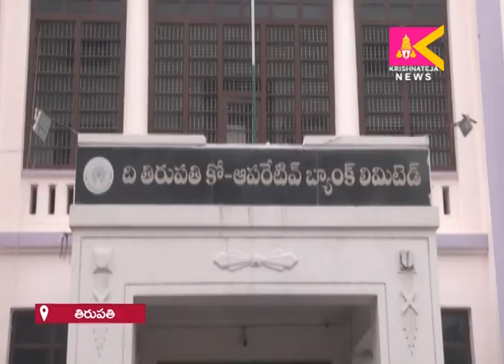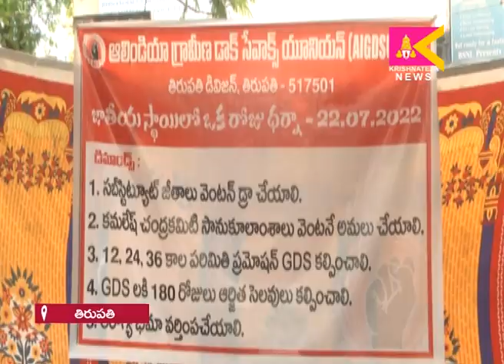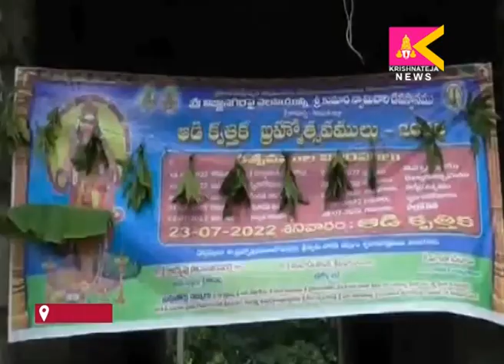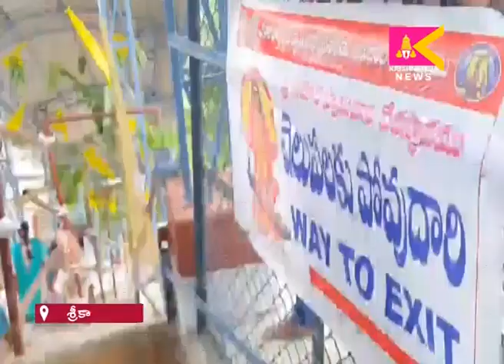22 07 2022 SITI KRISHNATEJA NEWS